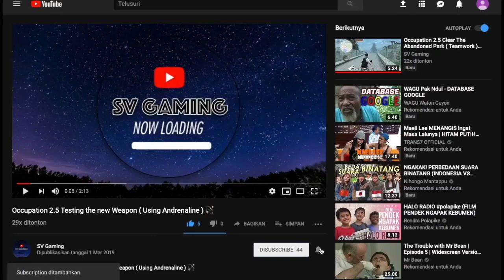Occupation 2.5 Yellow access Card 💳